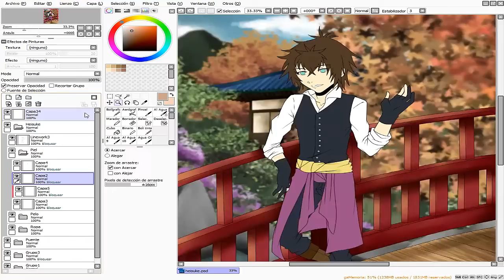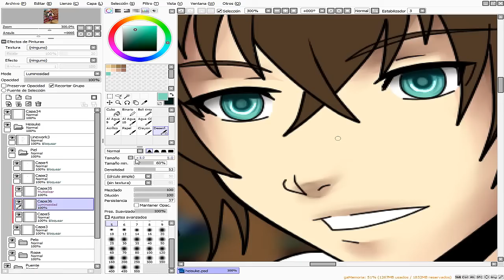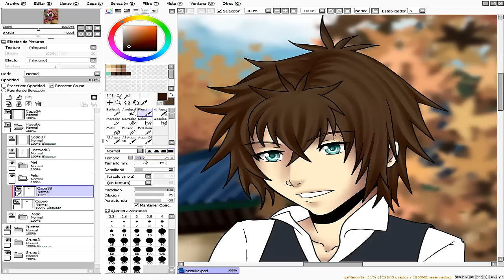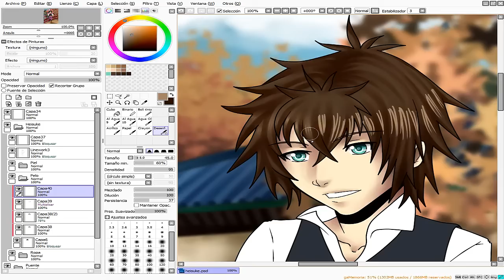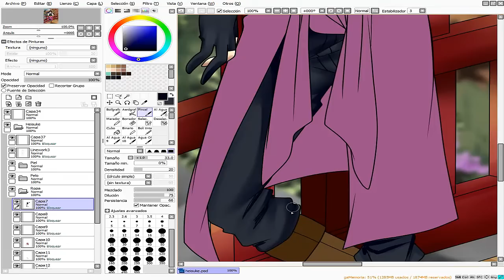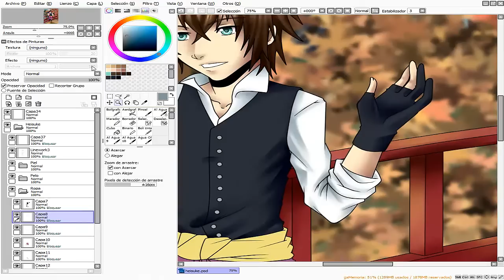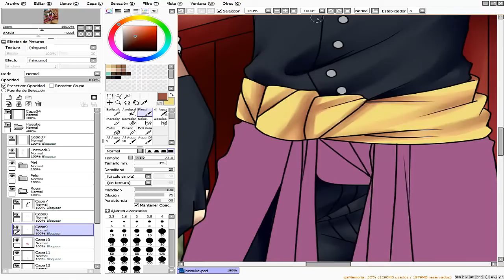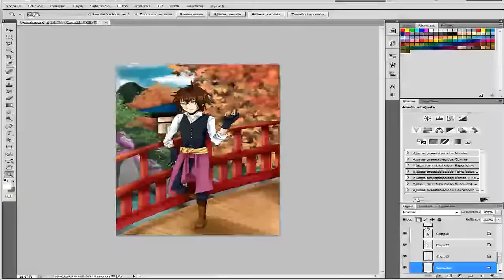[SAI Speed Paint] Heisuke Toudou (Hakuoki) by Dark-Arya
-REUPLOAD FROM OLD ACCOUNT-

Heisuke Todou (Hakuoki). This drawing is a prize for MariPocket @ DA for winning the 1st place on Hakuoki club's contest (I was the second 8D).
wtf? what happened with the second song? xD

-Tools:
Trust TB7300
Camtasia Satudio
Paint Tool SAI
Photoshop CS5 (at the end)